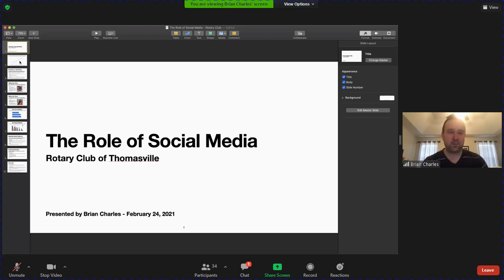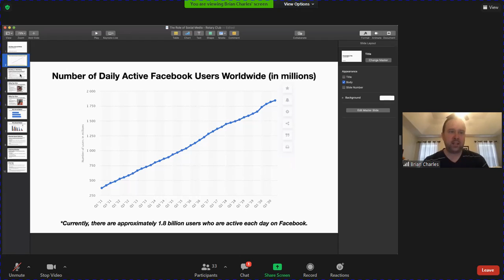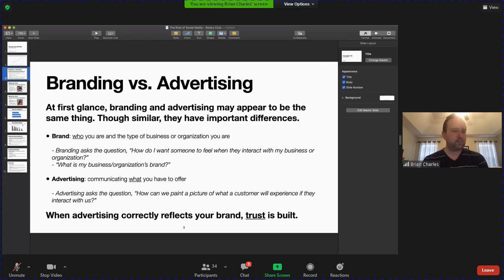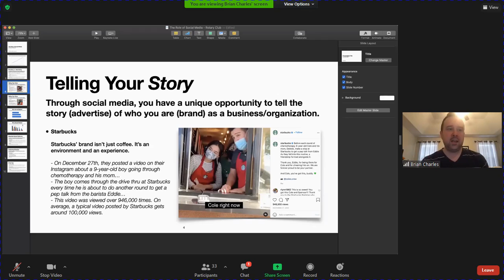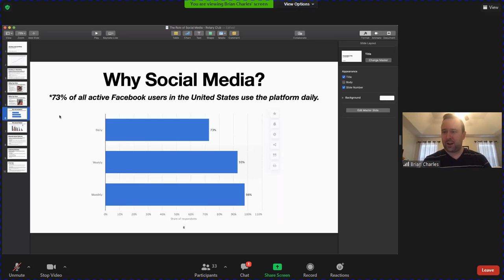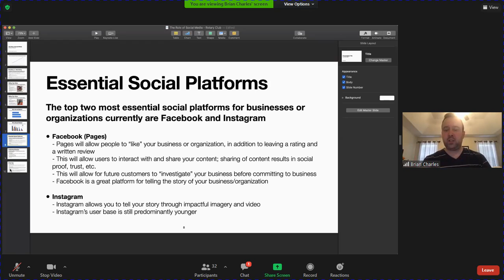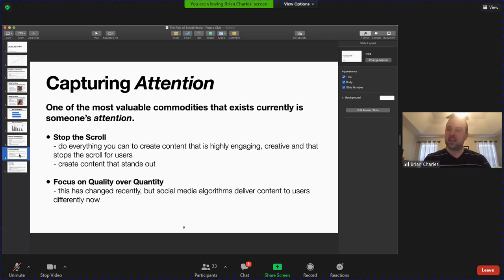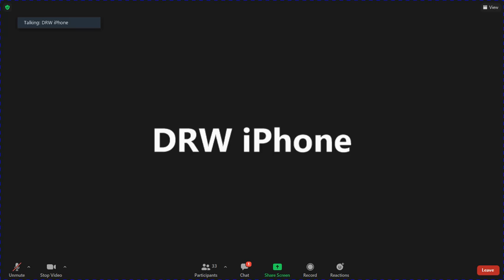R7690-6084 Brian Charles Social Media Feb 21